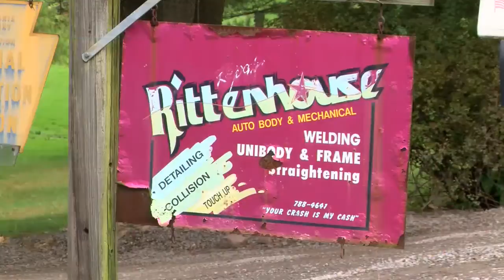I-Team Morse Missing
sugarloaf man missing